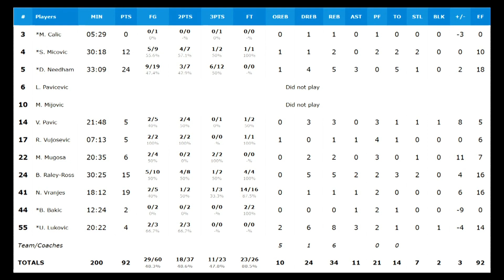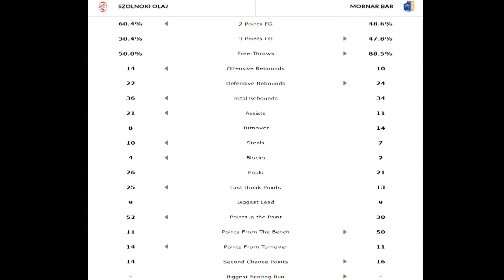Szolnoki Olaj KK - Mornar Bar utóhang